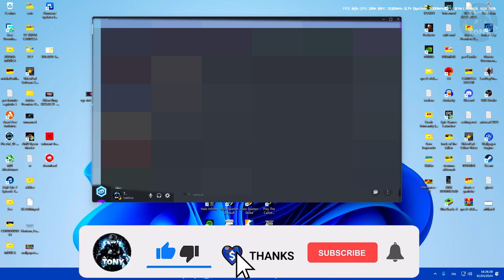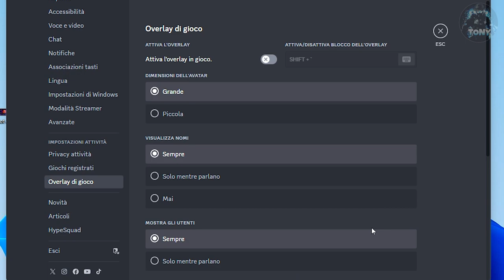COME DISATTIVARE L'OVERLAY DI DISCORD | MESSAGGI E NOTIFICHE NEL GIOCO - TUTORIAL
MIO REFCODE:563685ph1

PC:
MOBO: B450 GAMING PLUS
CPU: R5 3600
GPU: 1660 SUPER
RAM: 16 GB
CASE: 4000D AIRFLOW CASE CORSAIR

VIDEO TUTORIAL
               GAMES---TECH---MICROSOFT